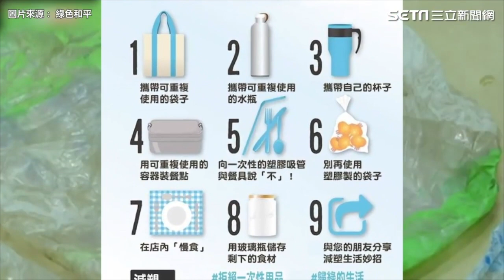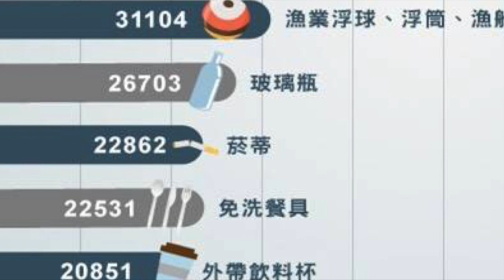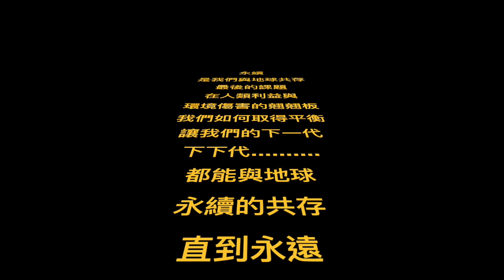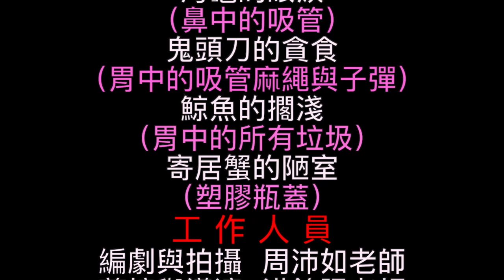中山環保~減塑宣導片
此影片關於中山環保~減塑宣導片